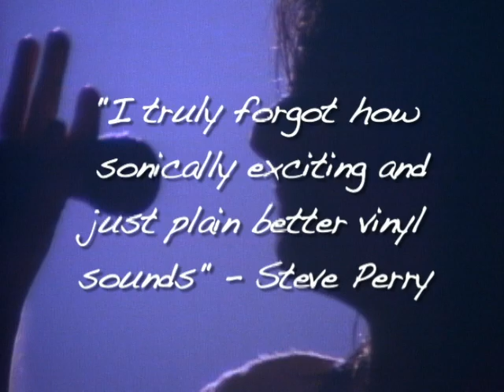Steve Perry - Street Talk Sizzle Reel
Music video by Steve Perry performing Street Talk Sizzle Reel. (C) 2011 Sony Music Entertainment